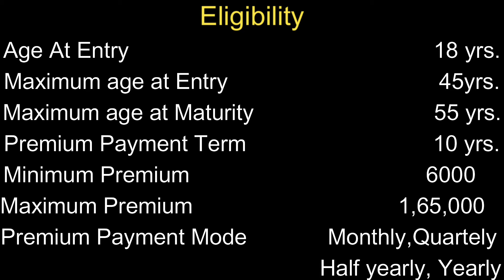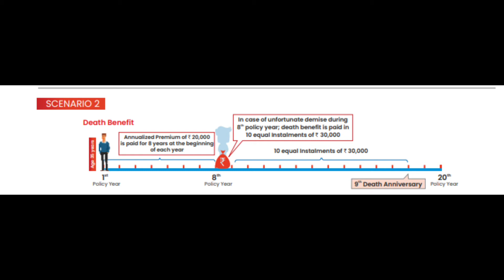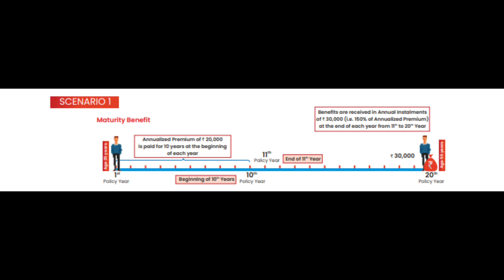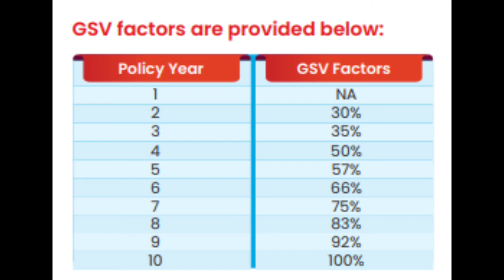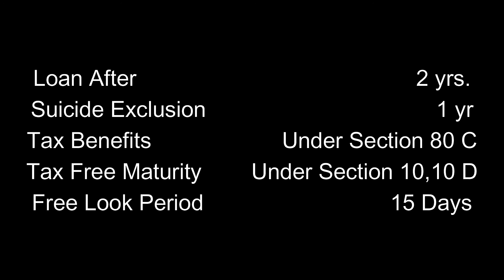Star Union Dai-ichi SUD life Sanchay Saving Cum Insurance plan. Endowments Fixed Returns plans.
Hello everyone today we are sharing Star Union Dai- Ichi Life Insurance Sud Life Sanchay Saving Cum Insurance plan. Guaranteed Saving Plans.
Life Insurance saving cum insurance plan.

Risk cover
life cover
protection for family
Saving for family.
life insurance saving plans
Tax saving under section 80C

हमें बीमा लेने से पहले किन किन बातों ध्यान रखना चाहिए और बीमा कितना होना चाहिए?